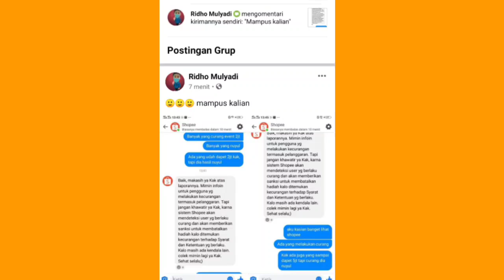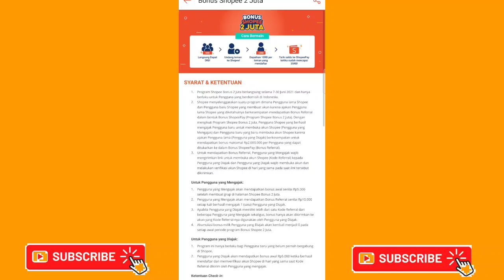UPDATE TERBARU || EVENT SHOPEE PENYEBAB GAGAL NUYUL DAN GAGAL MELAKUKAN PENARIKAN!!!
KODE BONUS (130.000) :
F9MM66DDWPYYB
F9MM66DDWPYYB
F9MM66DDWPYYB

Edit video :
Kinemaster MOD

Edit thumbnail :
Pixellab MOD